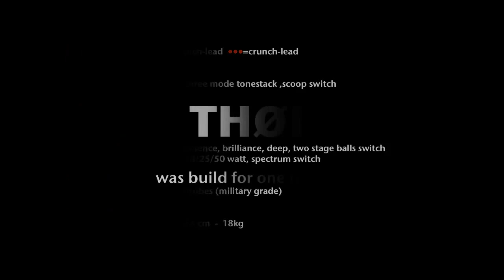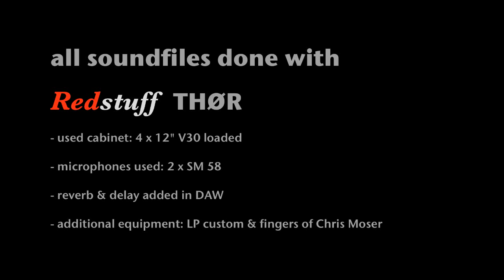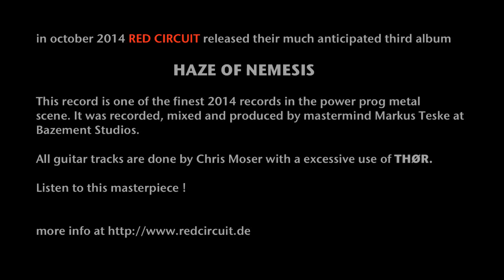Redstuff Amplification "THØR" & Red Circuit preview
"THØR" is a 50 watt fulltube custom guitar amp with 3 channels.This amp was specially engineered to provide a maximum variety of rock and metal sounds. There are multiple sound options to choose + an switchable powerstage with 50/25/18/9 watts output power. Each preampchannel has 3 different tonestacks and a scoop option. Channel one is switchable from clean to crunch to lead. The powerstage has a 2 switchable balls stages and controls for brilliance and deepness. The mastervolume is switchable by footswitch to give you the ability to be used as rhythm - solo switch.

Additional equipment used in this clip
Guitars: Les Paul
Cabinet: 4 x12" with V30 speakers
Mics: 2 x SM 58
All guitars played by Chris Moser, Modern Guitar School